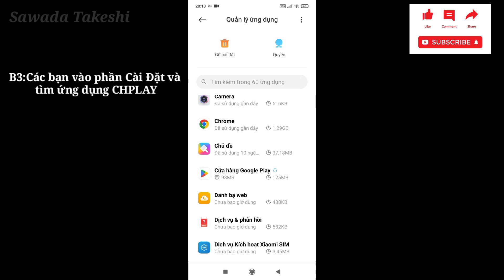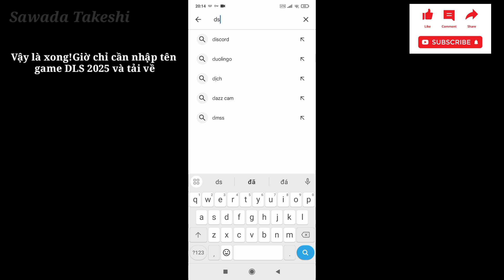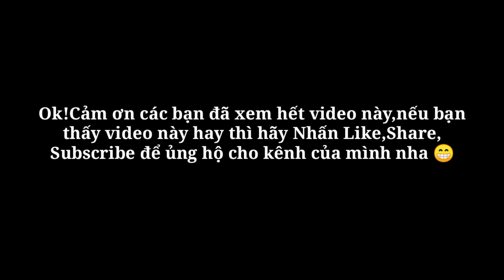Hướng dẫn nhanh cách tải-cập nhật bản DLS 2025 cho người chưa biết cách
Lưu ý:Video này mình chỉ mới hướng dẫn cho mấy bạn sài Android còn Ios không biết có thể tải-cập nhật lên được bản DLS 2025 thì mình không rõ lắm mong các bạn nào xài iOS thông cảm cho mình ☺️
Ost trong video:Demon Castle Pinnacle CV 64 Style